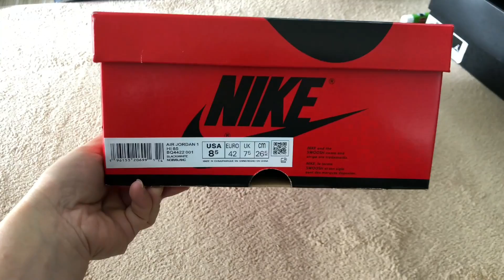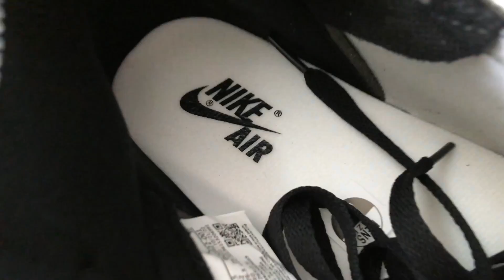Air Jordan 1 High 85 Panda Black White Review